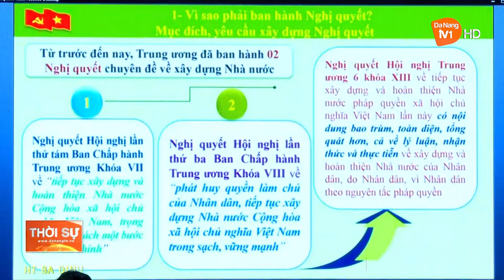ĐẢNG ỦY KHỐI CÁC CƠ QUAN TP HỌC TẬP, QUÁN TRIỆT NGHỊ QUYẾT TRUNG ƯƠNG 6, KHÓA XIII